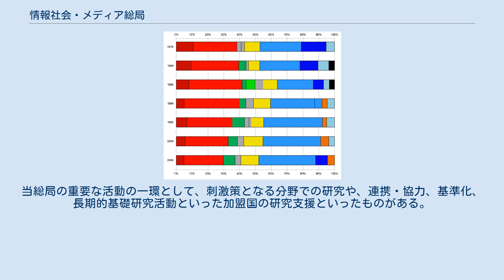情報社会・メディア総局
情報社会・メディア総局（じょうほうしゃかい・メディアそうきょく）とは、欧州連合の政策執行機関である欧州委員会の部局。
 バローゾ委員会において、情報社会・メディア担当委員はルクセンブルク出身のヴィヴィアン・レディングが、総局長はファビオ・コラサンティがそれぞれ務めている。
 情報社会・メディア総局はかつて第13総局と呼ばれていた。
2004年までこの総局と企業総局を1人の欧州委員が掌轄していた。
 2005年1月から、情報社会総局は従来教育・文化総局の管轄であったメディア分野についても管轄することとなった。
当総局は情報・通信技術およびメディア分野についての研究、政策、規制を担っている。
規制は文化的・社会的・経済的目的を有しており、ヨーロッパにおいて最大の経済部門の一部を対象としている。
しかしながら当総局は知的財産権のような情報社会政策の中核をなす一般経済や市場の問題といったものについての権限は与えられていない。
 情報社会・メディア総局はすべての市民の利益に資するために、情報通信技術の発展と利用を支えている。
 情報メディア総局の役割は以下のようなものがある。
 情報社会・メディア総局は欧州委員会にある総局でも規模が大きいほうに分類され、ブリュッセルとルクセンブルク市に職員およそ1100人を抱え、欧州連合の研究予算全体の約5分の1を割り当てられている。
当総局の重要な活動の一環として、刺激策となる分野での研究や、連携・協力、基準化、長期的基礎研究活動といった加盟国の研究支援といったものがある。